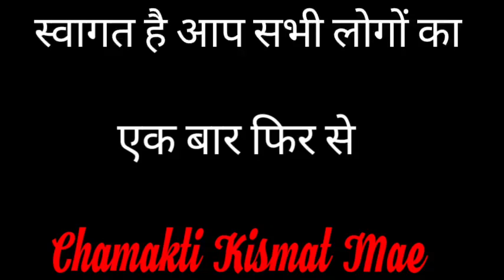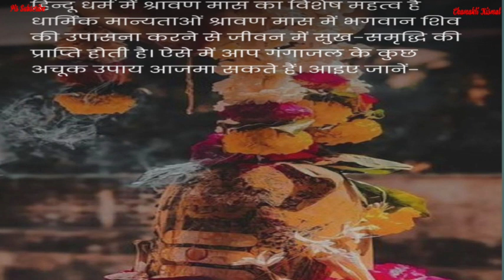सावन में करें गंगाजल से ये उपाय धन और सौभाग्य की होगी प्राप्ति || Jyotish || Vastu